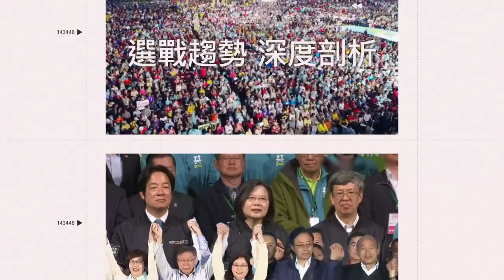中職／味全龍 林辰勳 本壘正面衝撞 痛苦倒地！球團回報「初判肋骨受傷」 ｜三立娛樂星聞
影片來源 CPBL YT